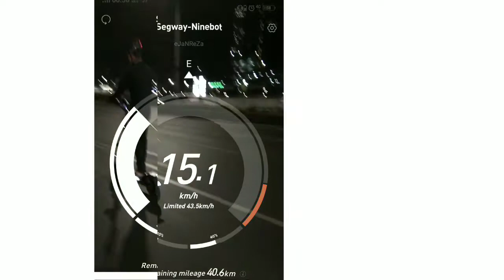E Vehicle Unity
Idul Adha Night Ride